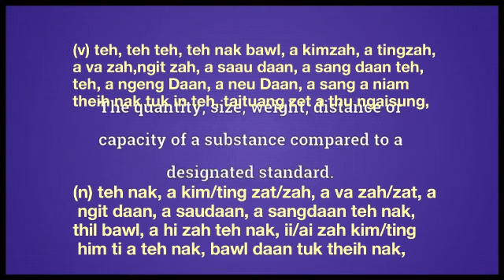measure meaning in English Ngawn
(n) teh nak, a kim/ting zat/zah, a va zah/zat, a
 ngit daan, a saudaan, a sangdaan teh nak,
thil bawl, a hi zah teh nak, ii/ai zah kim/ting
 him ti a teh nak, bawl daan tuk theih nak,